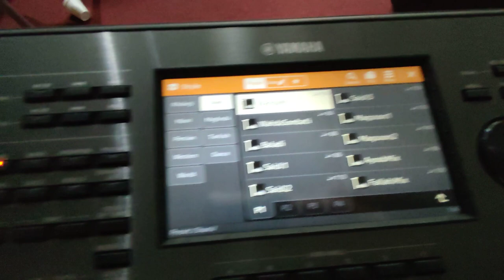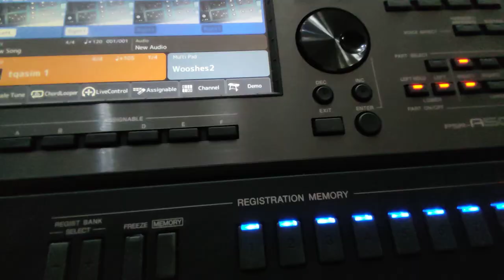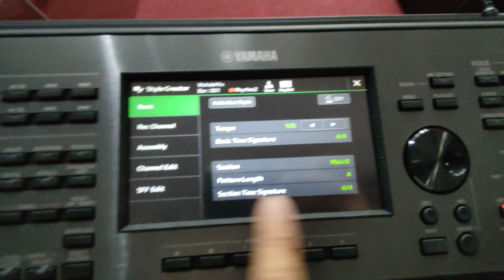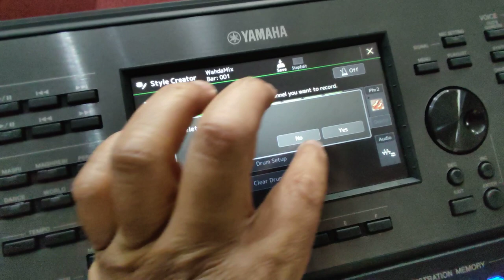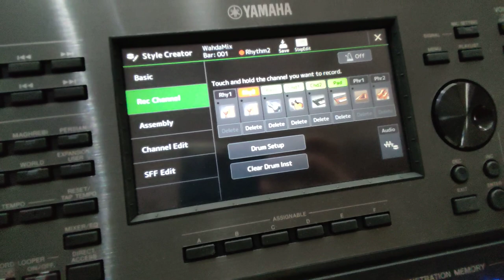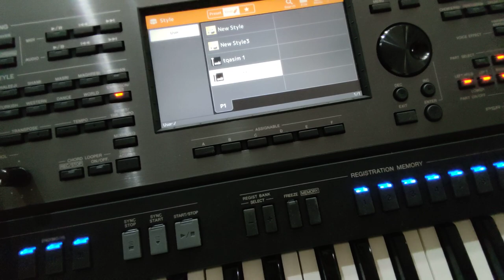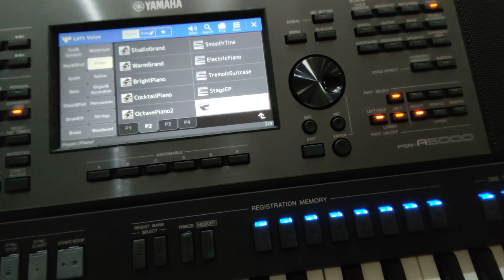توضيح استخدام ال LEFT HOLD بعزف التقاسيم وتحويل اي ايقاع الى ايقاع تقاسيم PSR A5000